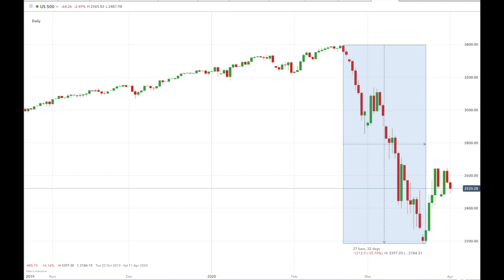Stock Futures and Treasury Yields Dropping Sharply Overnight.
Today I look at the technical picture for the S & P 500 as we enter the second quarter of 2020. I point out that if the market is to continue its rebound from the crash we had in March that we need to hold above the March 23rd, 2020 low.

MONERO: 443HZ51ibn1MUD65R42hLNj934Cjq9oEbXaZ68UWeKdAg3qmgM6gL2qMnutYDyn8GnZEDf1yvsqkw11wXgrkm4wFDpDk58u
BITCOIN: 1AkNoKzbZXJ75BbeGkD2ekUDJQNWDrBgMA
BITCOIN CASH: qzfcsu05c9ephzv8qzl7ysvn4lfclzneescfhre4r5
BSV: qr20w4glrt5urr63c2xrqaxa3ken2qy5hqdxr3kv34
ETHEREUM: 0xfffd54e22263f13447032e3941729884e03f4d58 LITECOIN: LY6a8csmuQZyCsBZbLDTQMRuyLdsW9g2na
DASH: XhxxKD8YHjAdE3hYG7AuCw4EwUrCjZWqGK